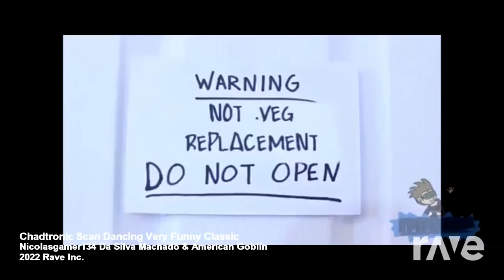Chadtronic Scan Dancing Very Funny Classic - ... | RaveDJ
Full Title: Chadtronic Scan Dancing Very Funny Classic - Nicolasgamer134 Da Silva Machado & American Goblin | RaveDJ